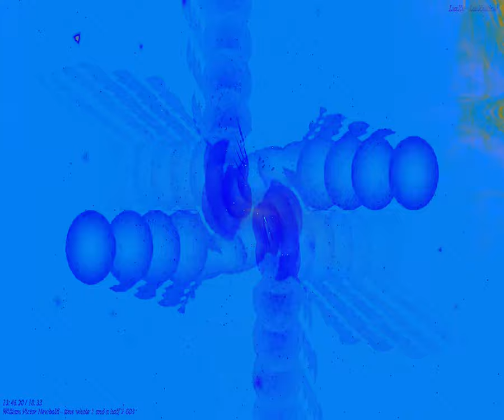[EPILEPSY WARNING] Movie 24 03 10 10h53m02s